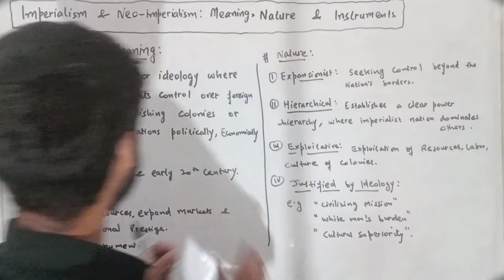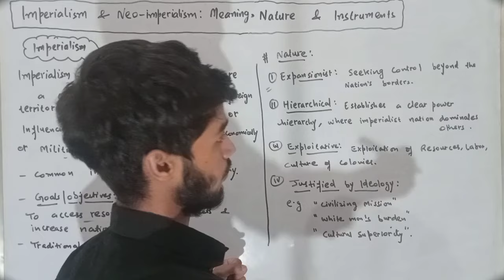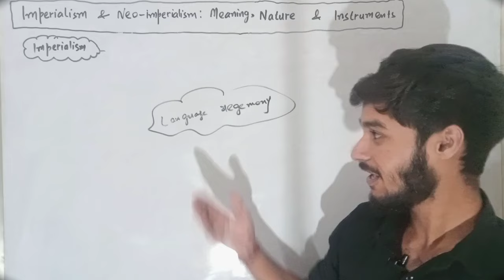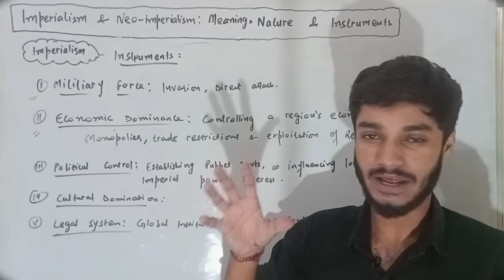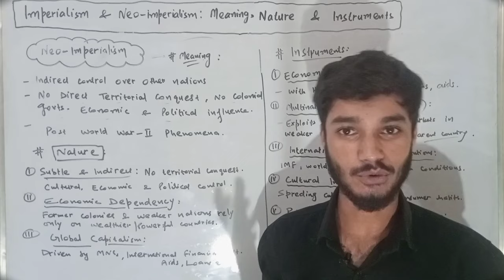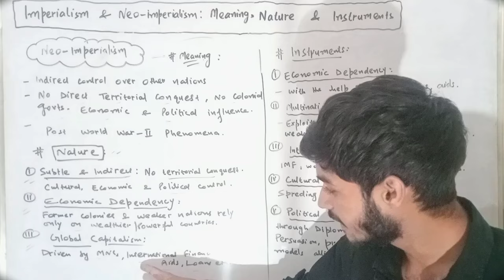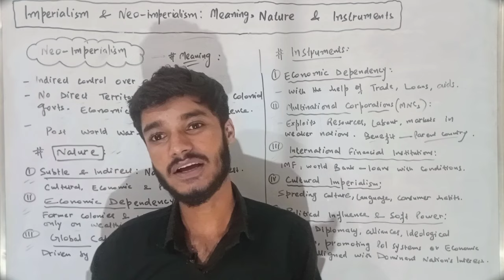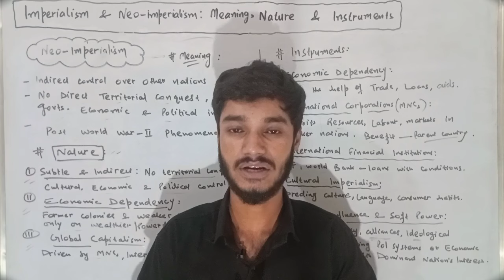Imperialism and Neo-imperialism: Meaning, Nature & Instruments.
Imperialism and Neo-imperialism Meaning Nature and instruments